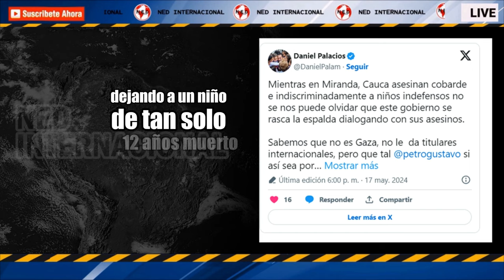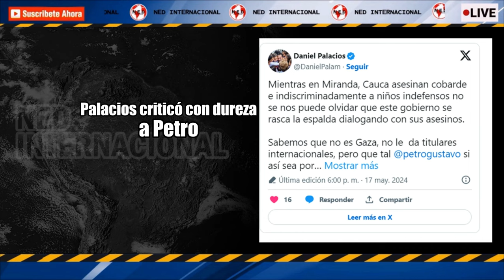🔴 DANIEL PALACIOS LE LANZA ÁCIDA CRÍTICA A PETRO POR SITUACIÓN EN EL CAUCA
La situación es preocupante en esta zona y tal parece que la respuesta del Gobierno hasta el momento ha sido muy poca, por lo que le han llovido críticas al Ejecutivo y al presidente Gustavo Petro. El exministro del Interior, Daniel Palacios, se pronunció aprovechando para lanzar un fuerte mensaje al jefe de Estado.
SEMANA